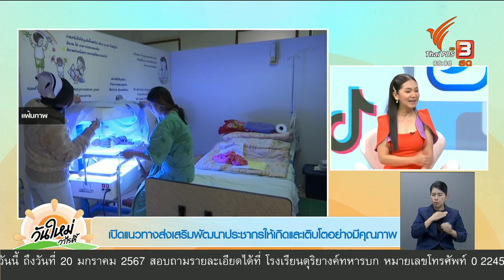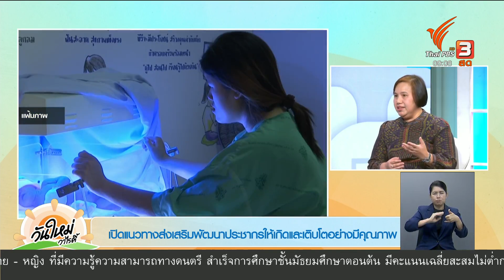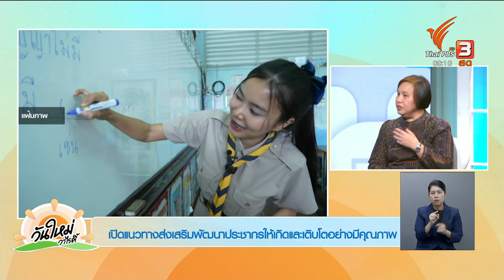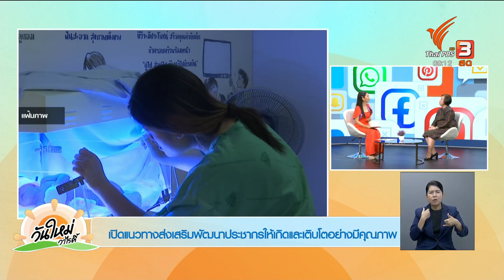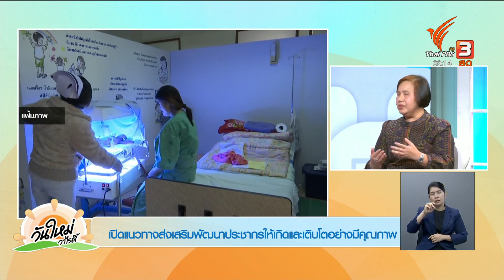เปิดแนวทางส่งเสริมพัฒนาประชากรให้เกิดและเติบโตอย่างมีคุณภาพ | คุยกันวันใหม่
สถานการณ์การเกิดของเด็กไทยที่มีจำนวนลดลงเป็นอีกหนึ่งปัญหาที่หลายภาคส่วนกำลังร่วมกันหาทางแก้ไข ซึ่งทางสมัชชาสุขภาพแห่งชาติได้จัดเวทีสมัชชาสุขภาพแห่งชาติในประเด็น “การส่งเสริมการพัฒนาประชากรให้เกิดและเติบโตอย่างมีคุณภาพ” ขึ้น เพื่อมุ่งเน้นการพัฒนาเด็กแรกเกิด สร้างสภาพสังคมที่เอื้อต่อการมีบุตรบนการเลี้ยงดูที่มีประสิทธิภาพ

ชมย้อนหลังรายการ "วันใหม่วาไรตี้" ในช่วง "คุยกันวันใหม่"